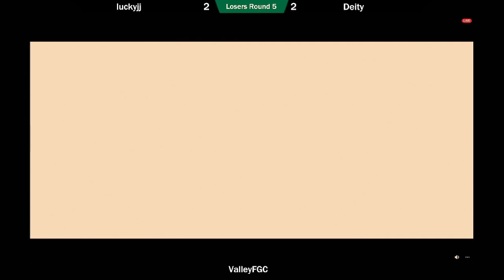luckyjj vs Deity - Losers Round 5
Atlantic Canada+ Online bi-weekly. In the off weeks we have an Atlantic Canada only bi-weekly named Blame the Beasts.
You can tune into every week at 8PM to catch one of the streams running a weekly.